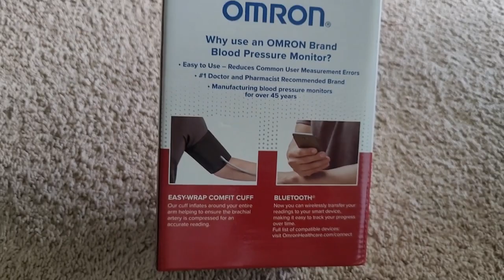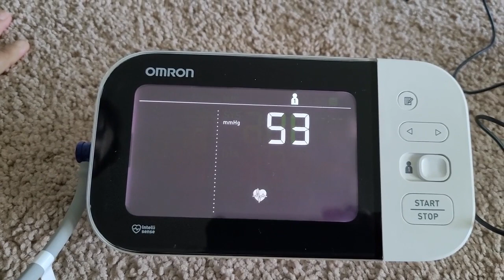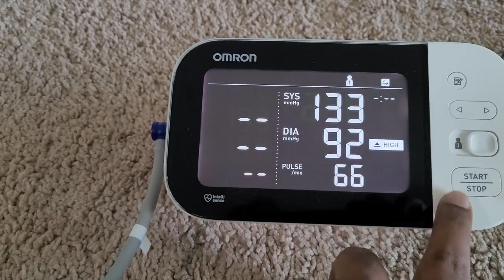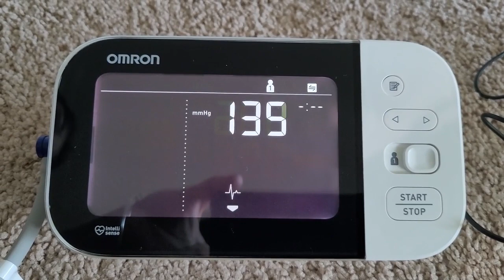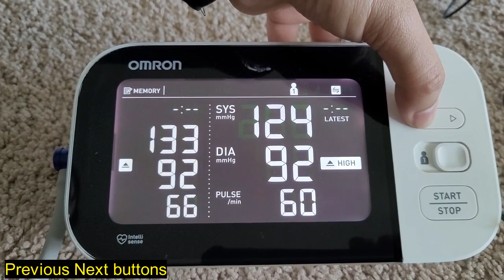Omron 10 Series® Wireless Upper Arm Blood Pressure Monitor Model # BP7450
Tip:
look for a markdown or sale price at walgreens.com, then include the coupon on the product page to further down the price

5 years warranty
$69.99 final price